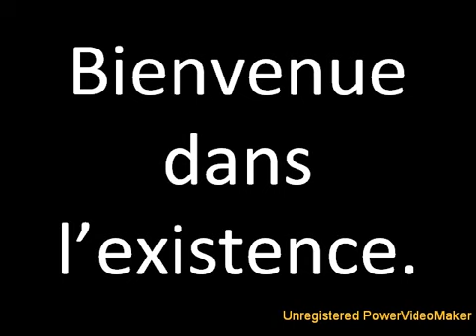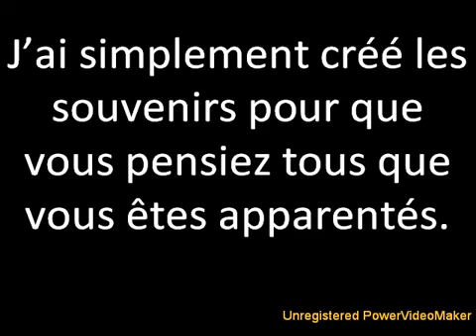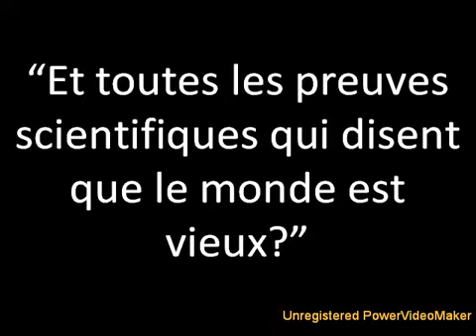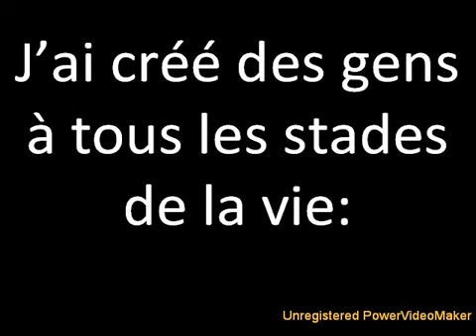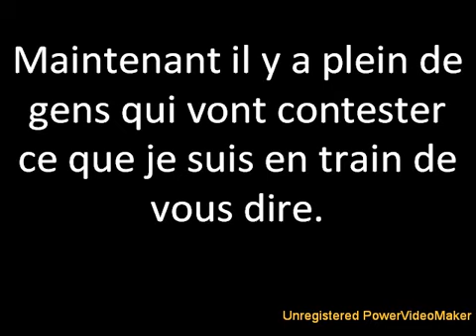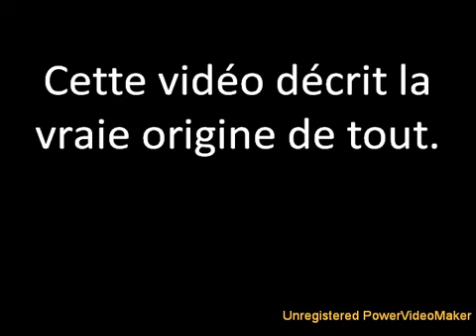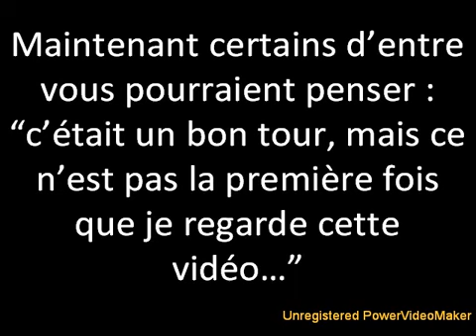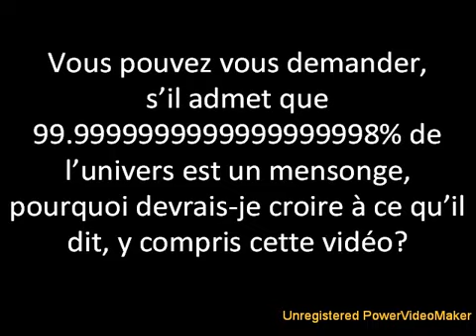Origine de l'Univers - ST